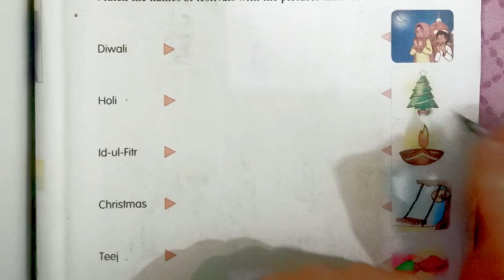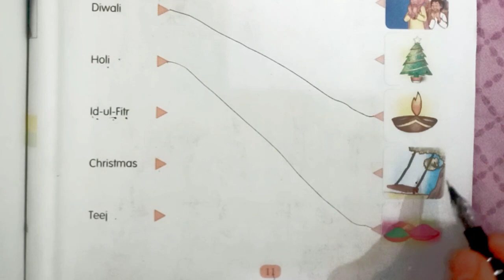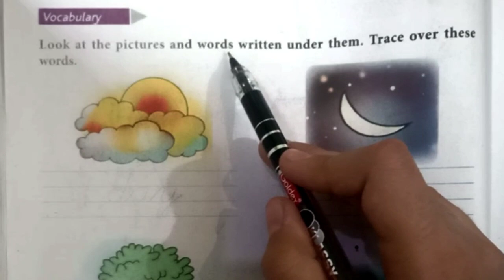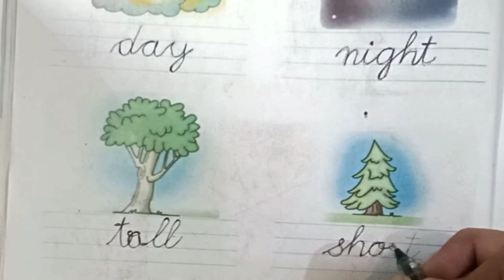Lesson: 2, Our Festivals || Class: 2nd || Subject: English || Part: 3, Activity 3